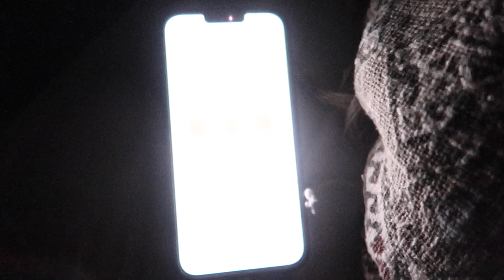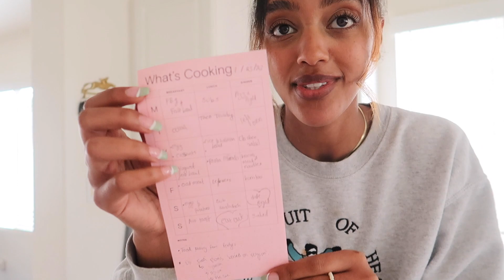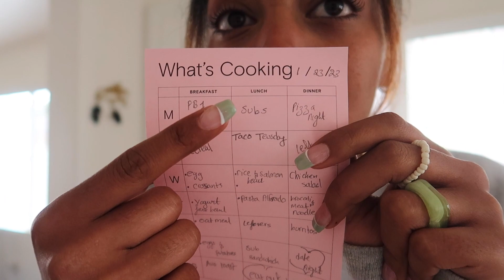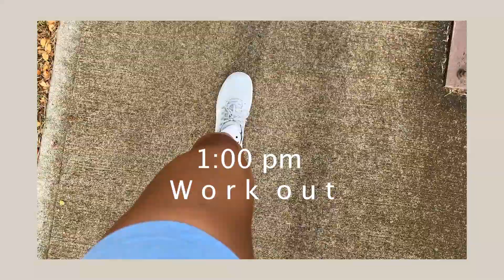DAY IN THE LIFE WORKING IN TECH | My 4:00 am morning routine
In today's video you'll get to see my new 4:00 am morning routine working from home in tech. Like I mentioned if you are are interested in transitioning into the tech field or are still in school fill out this little questionnaire so i know what types of content and info i can send yall

My fav home Amazon Storefront
Music mix: Briana Kashay!

FAQ
My Height: 5’7
Bust: 34 in
Waist: 25 in
Hip: 42 in
Tops Size : Small  US 4
Bottoms Size: Medium US 6
Shoe Size : 7.5 (US women’s)